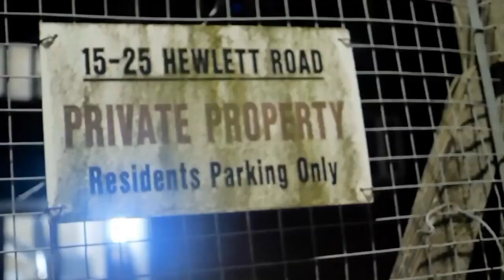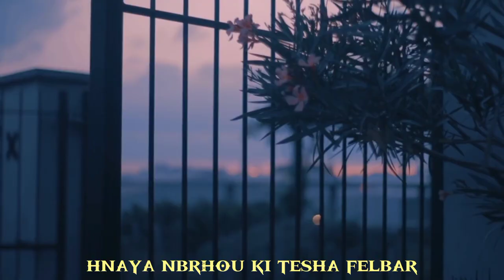LARDO 06- Blood War 2 klach @Redgang.officiel #2023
title : Blood War 2

artiste : El Vampire

production : Alphalyrae prod

ici c'est Bougie. 06 f tricot.

Rap 13 Favilla